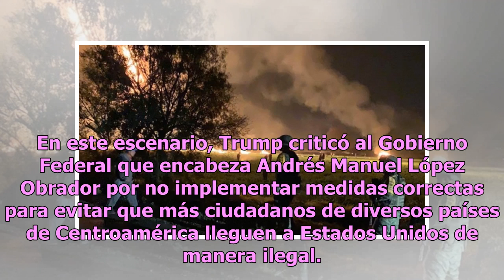‘México no está haciendo nada para detener la caravana migrante’, explota Trump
En este escenario, Trump criticó al Gobierno Federal que encabeza Andrés Manuel López Obrador por no im...